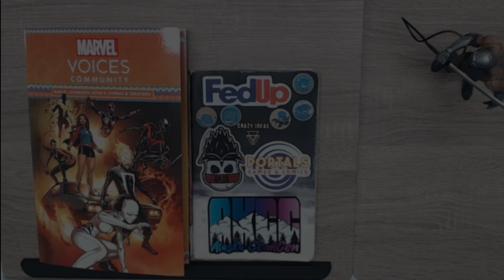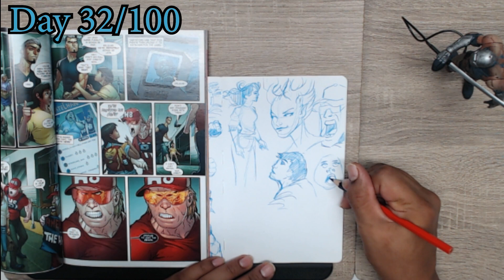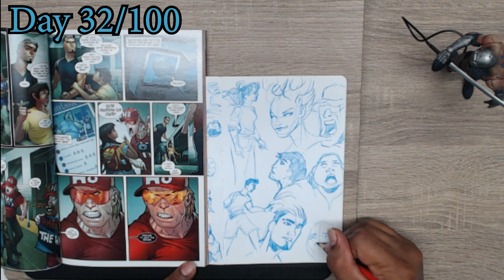What Happens When KAISER Draws Daily for 32/100 Days?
As an Artist that is pretty slow when it comes to production I am now on a quest to get faster. This is one of the ways I have be told that will help with production speed. As an artist who is trying to get faster and better at the craft I have to remind myself that I need to draw everyday

Will you join me in the daily sketchbook challenge? I am going to be doing to be drawing everyday with the mindset that I am trying to get faster and have a wider understanding of my craft. Try not to be to concerned with the completeness of your drawings. Just remember that you need to draw everyday..

followthekaiser